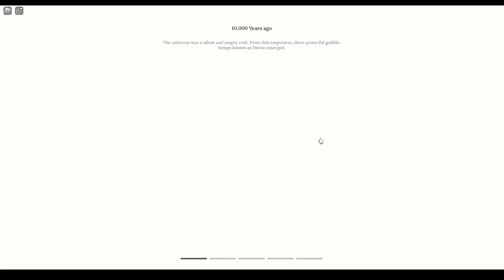The Fall Of Devas Of Creations?